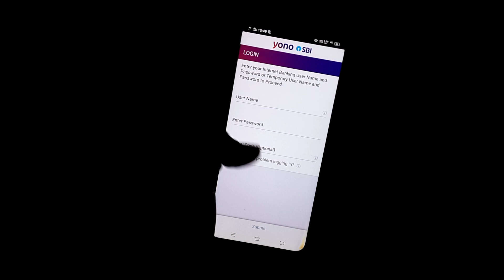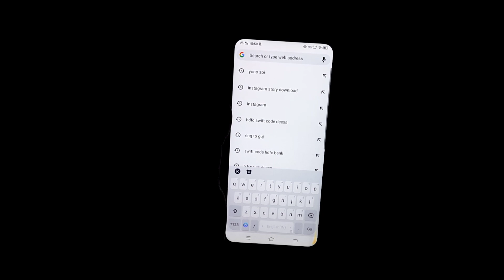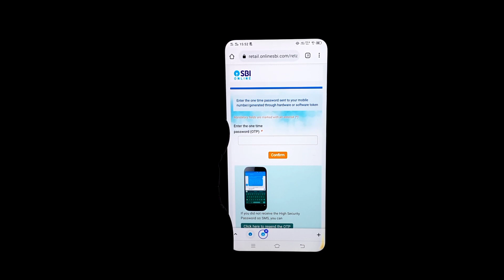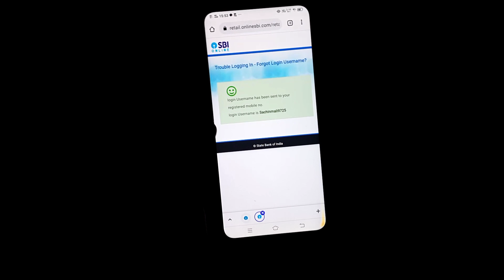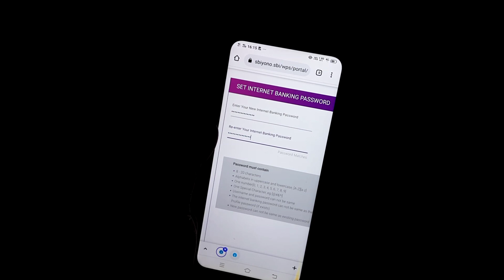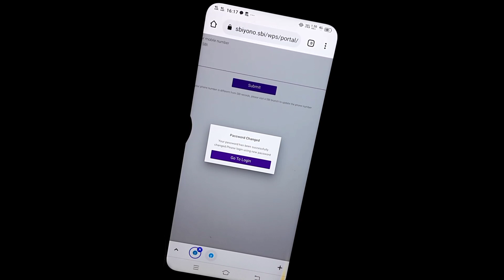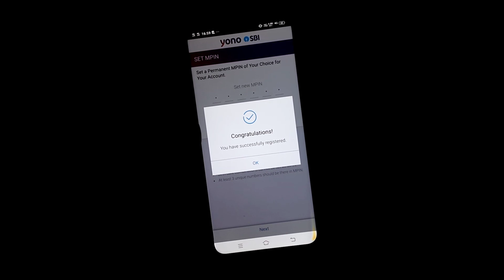yono sbi forgot username and password - yono sbi ka user id password bhul gaye to kya kare - YT TECH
Hello Friends

Jay Goga Maharaj 🙏
Jay Kaku Maa 🙏

Cover Topic -
1.SBI Yono Forgot Username Forgot Login Password
2.How to reset yono sbi username and password
3.yono sbi forgot username and password
4.yono sbi forgot username and password hindi
5.yono sbi forgot username and password
6.mobile number se instagram id kaise search karen
7.how to reset yono sbi username and password
8.yono sbi me registration karne ka naya tarika kya hai
9.yono sbi me login karne par error kyu aa raha hai
10.sbi net banking forgot password and username
11.sbi yono forgot username forgot login password